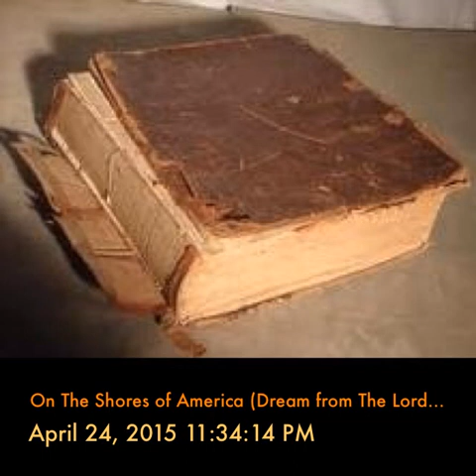On The Shores of America (Dream from The Lord Sept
On The Shores Of America
A couple of weeks ago God gave me a dream: I dreamed I was walking around on a beach here in America with my grand baby, enjoying the view. It was beautiful and there where a